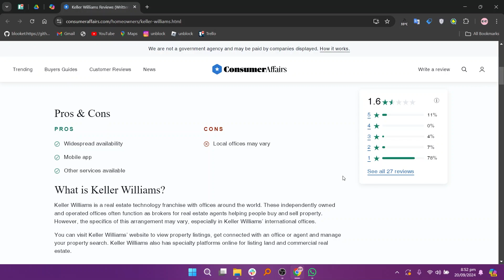EXPLAINING THE PROS AND CONS OF SELLING WITH KELLER WILLIAMS | FULL GUIDE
Thinking about selling your home with Keller Williams? In this video, we’ll dive deep into the pros and cons of choosing Keller Williams as your real estate partner. Understanding both sides can help you make an informed decision that aligns with your selling goals.

We’ll cover:

The advantages of working with Keller Williams, including their extensive resources and agent support
Potential drawbacks to consider, such as commission structures and market presence
Real-life experiences from sellers who have worked with Keller Williams
Whether you're ready to sell or just exploring your options, this comprehensive guide will provide valuable insights to help you navigate the real estate market effectively.